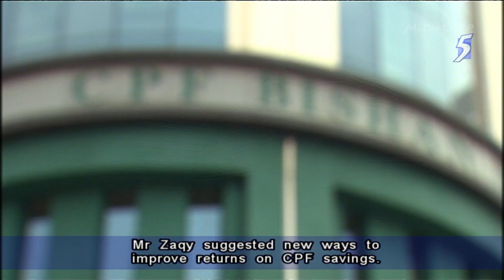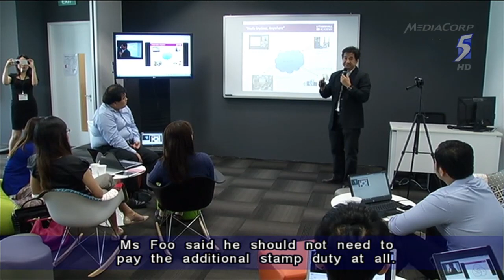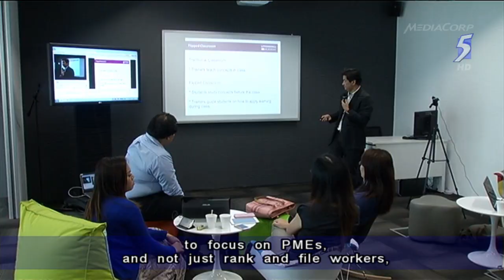MPs: Timely to review CPF scheme to enhance retirement adequacy - 26May2014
SINGAPORE: The Central Provident Fund (CPF) scheme has served Singaporeans well, but it is also timely to review it in order to enhance retirement adequacy.

Several Members of Parliament made this point today (May 26) as they thanked the President for his address charting the government's agenda for the second half of its term.

 Many MPs also spoke about the need to take care of the sandwiched class - these are middle-income Singaporeans, who fall under the Professionals, Managers and Executive (PME) group.

Among the proposals thrown up - find ways to reduce concerns over rising CPF Minimum Sums, and review property cooling measures to make it easier for more Singaporeans to upgrade their homes.

Kicking off the debate on the President's address was MP for Chua Chu Kang GRC, Zaqy Mohamad.

He acknowledged that the government has acted to address some problems at hand, such as housing, healthcare, transport, but said more needs to be done in the second half of the government's term.

A major concern for Singaporeans is retirement adequacy, and MPs welcomed the commitment to review the CPF system.

"We should find ways to reduce citizen's unhappiness with the changing 'goal-posts' of the Minimum Sum amount," said Mr Zaqy.

"Only half of Singaporeans today are able to meet their Minimum Sum. Thus, I can certainly understand the anxiety and fear given the barriers."

Said Mr Zaqy: "So much of the frustration I encounter with the Minimums Sum or the Retirement Account after a certain age is due to the inflexibility when one falls into difficulty in the use of funds to pay for mortgage or change in property, especially if they have lost their job, or are required to take a lower pay or have drawn down their CPF fully, in their senior years."

"I hope that a comprehensive review can provide a more positive outcome for the CPF to provide better retirement adequacy".

Mr Zaqy suggested new ways to improve returns on CPF savings. He said this could be in the form of a Government-backed investment plan that has higher interest rates and accounts for inflation.

"Perhaps the CPF can consider a Government-backed investment plan that tracks inflation, above the existing Ordinary Account and Special Account interest rates. The existing CPF-approved investment funds are left to the market, which often has certain financial risks beyond the understanding of the ordinary CPF contributor," he explained.

"A Government-led plan may come somewhere in between, in that it is a trusted plan, with standard terms and the objective of tracking inflation to protect one's savings for the long-term."

MP for Holland-Bukit Timah GRC Liang Eng Hwa lauded the CPF system.  Without it, he said, some "may not save enough for their retirement, we will have much lower home ownership and hospitalization expenses could result in more cash outlay without Medisave savings, not to mention enough savings for the children education".

"If we did not have a CPF and want to introduce it only today, in 2014, the proposal would likely be drowned out by a major uproar."

But with the CPF system in place, "we have the flexibility today of reforming the system one way or another, to better meet the needs of this generation as well as that of aging population," he said.

"I fully support further improving the CPF savings and the CPF life annuity schemes, as well as developing more options for Singaporeans to unlock the value of their homes."

One of the MPs who spoke on the needs of the middle-class was Ms Foo Mee Har.

"The Government's efforts to provide stronger safety nets are clearly felt amongst the lower income and elderly Singaporeans.  However, the same cannot be said for middle-income Singaporeans and professionals, managers, and executives (PMEs)," she said.

"They are neither rich, nor poor, nor old.  They struggle to cope with Singapore's rising costs of living.  They feel intense pressure from competition for jobs. They feel most vulnerable to being made redundant, and with few safety nets to catch them should a spouse lose his/her job, both usually end up working long hours just to keep employed."

"Many of them feel that their pathways upwards are constrained, and that the Budget announcements have little impact on their lives.  Their aspirations to upgrade their quality of life -- whether with a house or a car -- now feel further out of reach with the imposition of recent housing and car policies," Ms Foo continued.